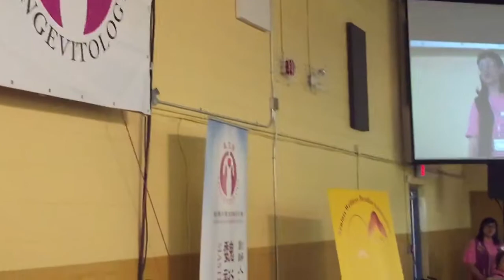長生學加拿大多倫多見證分享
（廣東話）2015年5月17日加拿大多倫多長生學初中級班見證分享.
谷黎晏如師姐見證分享當義工後，不經不覺自己疼痛的手指類風濕關節炎都不痛了，手指頭原來彎曲的現在也直了，心肝脾肺腎的功能都改善了。